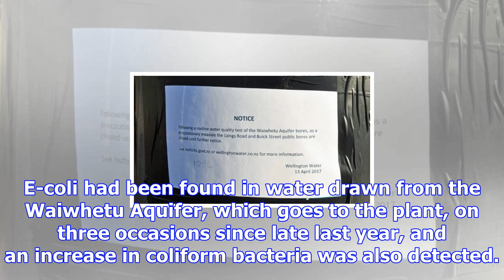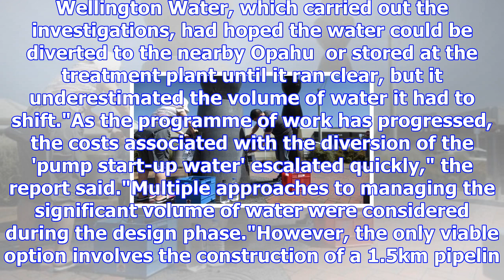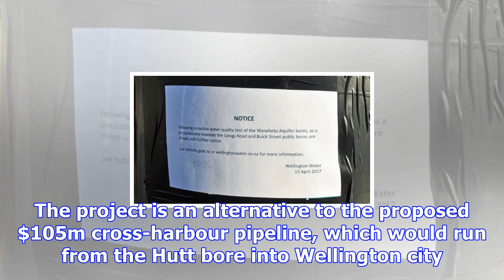$11 million pipeline required to fix lower hutt drinking water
DAMIAN GEORGE Last updated 15:39, October 9 2017 Queues at the artesian aquifer at Buick St, Petone,...